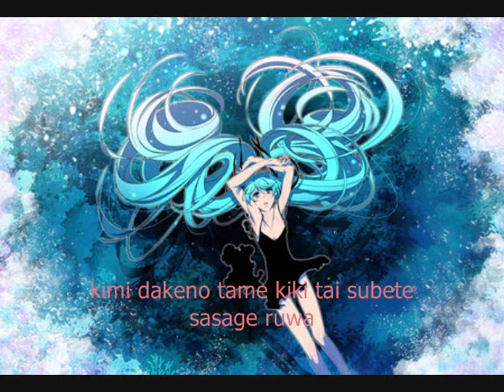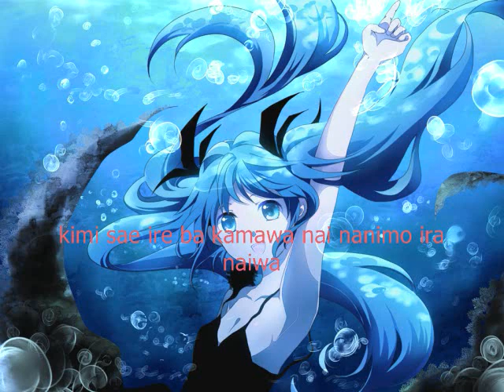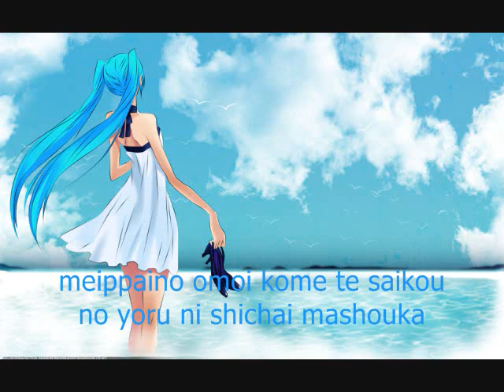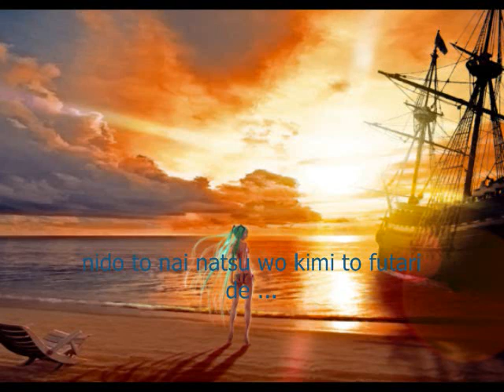Miku Miku ☆ Summer Night Fantasy w-romaji lyrics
HEYOZ! another lyric vid ^^ I think i go the romaji right. i did it all by ear so tell me how i did! if i did a crappy job then i'll know not to try it again XD nyway, thnx n enjoy! and oh ya,
ignore bunny,u die.

.(o.o)
./""""""""""""\===░ ▒▓▓█D -~•~㊅